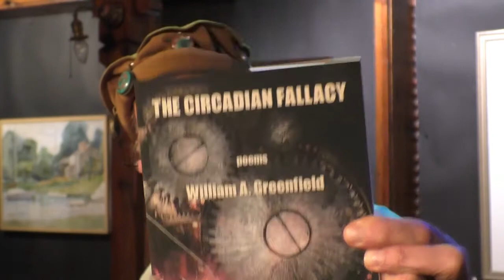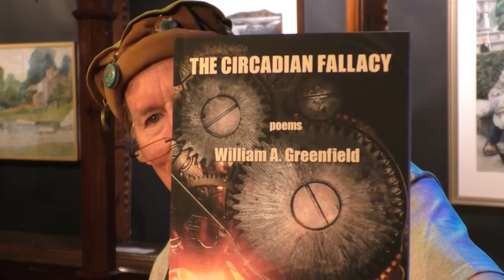04 BILL GREENFIELD The Howland Cultural Center 10 9 2021